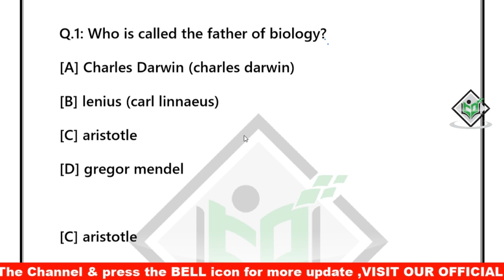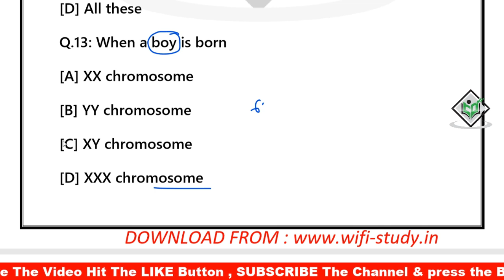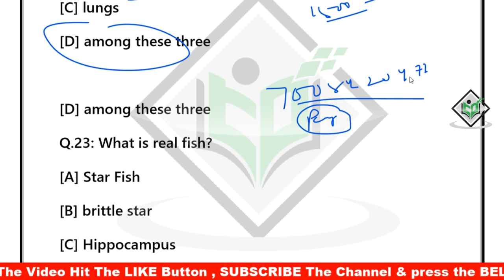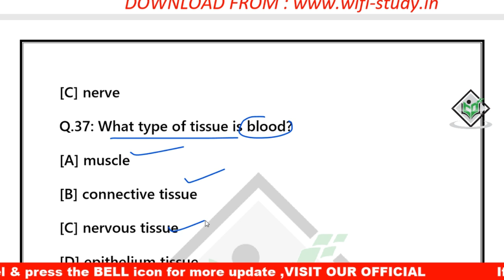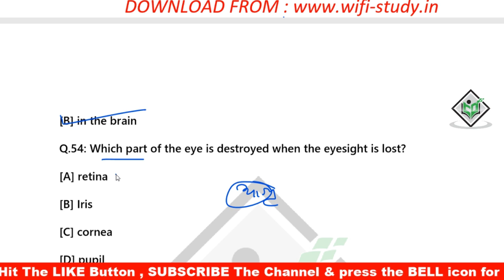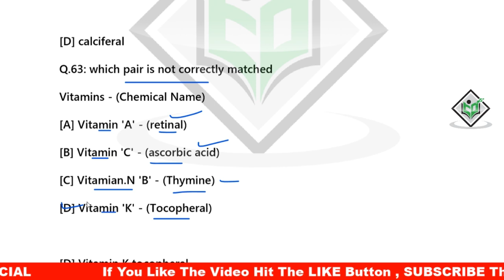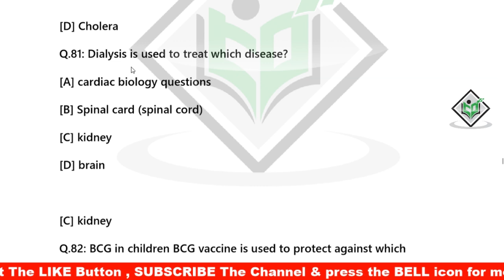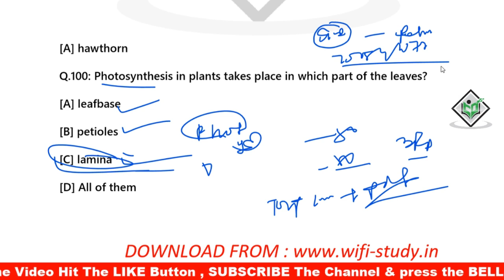100+ Important Science Question odia || Odia Science gk || railway , ntpc by digital odisha